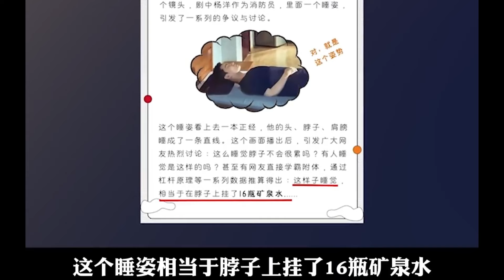娱乐圈服兵役的男人黄景瑜新戏开播！同样演消防员直接秒杀杨洋！娱乐